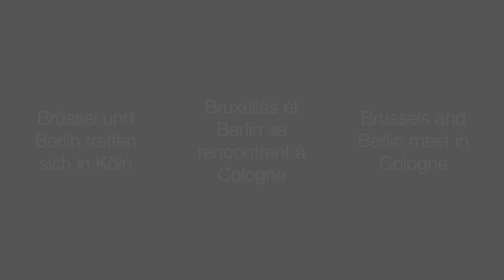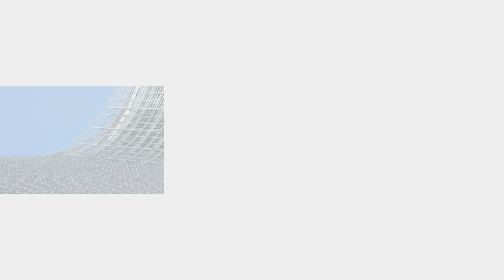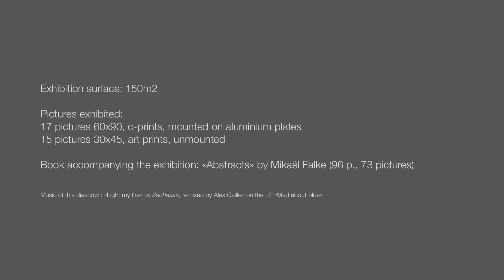Brussels meets Berlin in Cologne - art photography by Mikaël Falke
This diashow presents the pictures shown during the exhibition "Brussels meet Berlin in Cologne", that took place at the Belgian House of Cologne in september and october 2010.